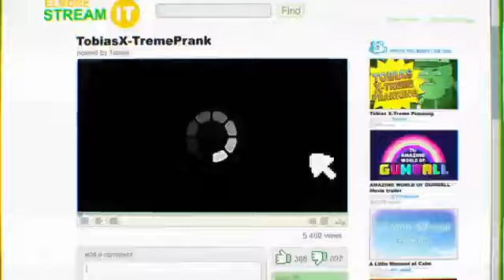Tobias Xtreme Pranking